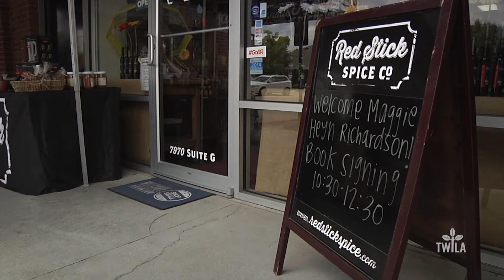Hungry For Louisiana: An Omnivore's Journey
Louisiana is known around the world for it's delicious cuisine, but have you ever asked how that came to be? TWILA's Avery Davidson and Kristen Oaks-White tell us about a new book that answers that question.